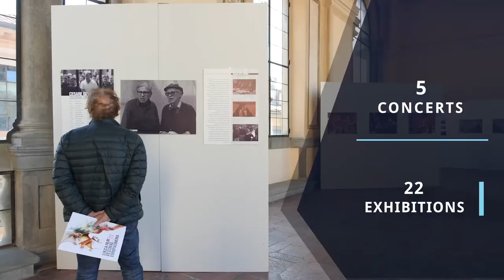"Lucca Film Festival", festa del cinema internazionale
Attesi al festival, dal 23 settembre al 2 ottobre, Gaspar Noè, Giuseppe Tornatore, Paolo Taviani, Paolo Virzì, Ficarra e Luca Miniero.